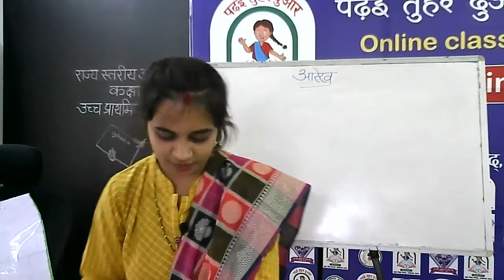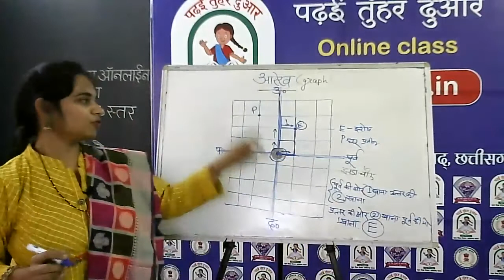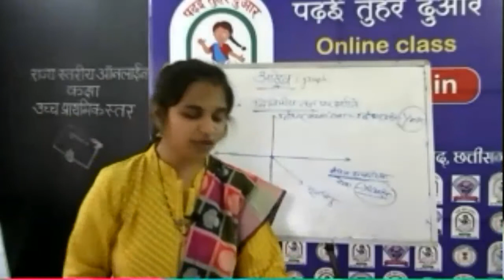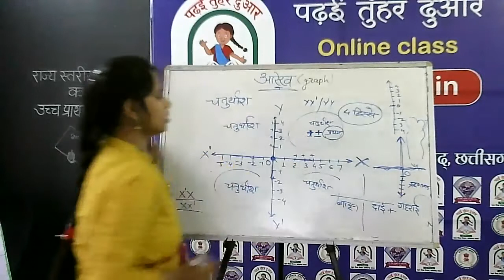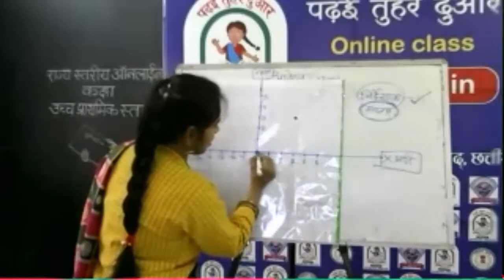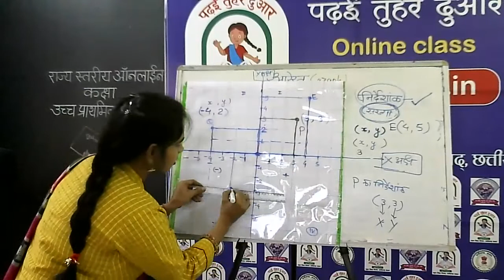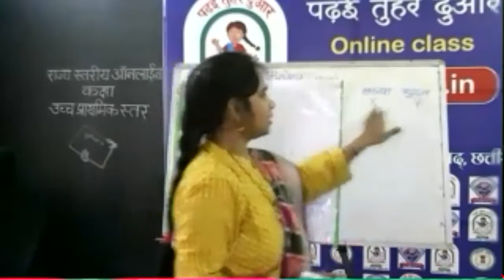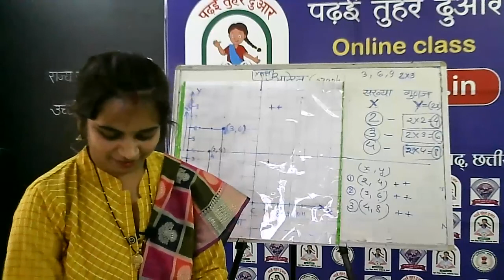कक्षा 7 गणित(10-आरेख ) byराज्यश्री साहू,शिक्षक, शा.पू.मा.शा. सिवनी